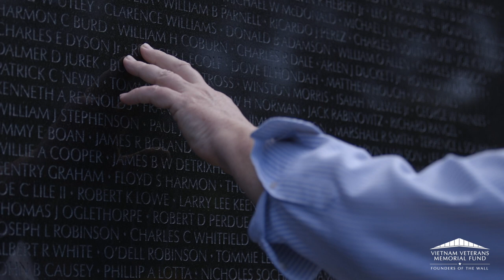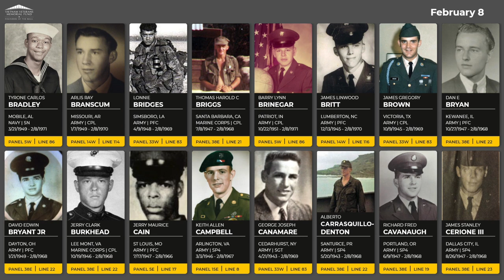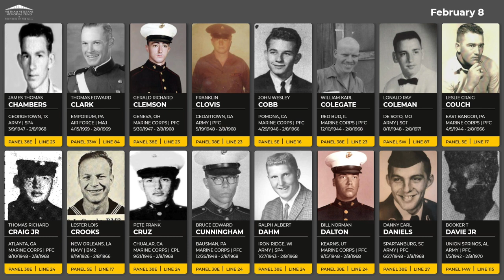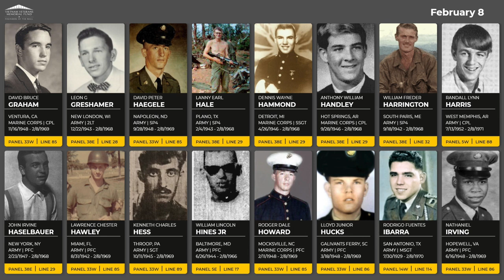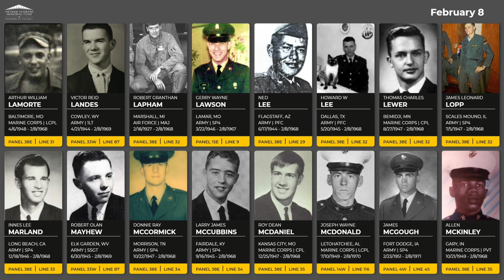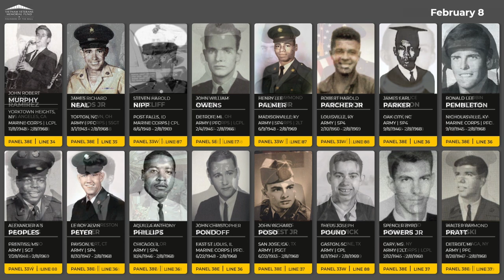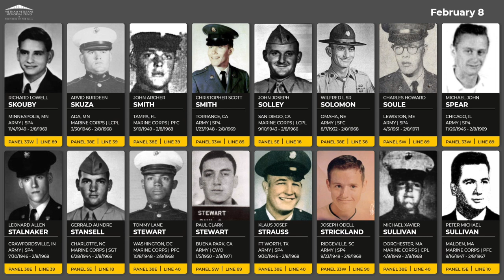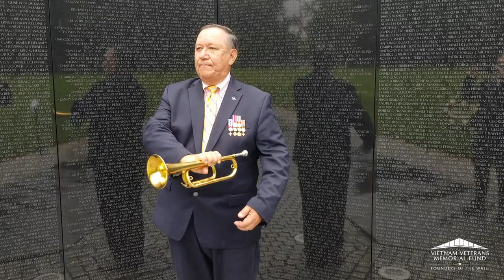Daily Virtual Reading of the Names: February 8